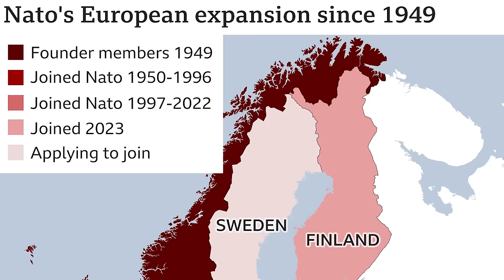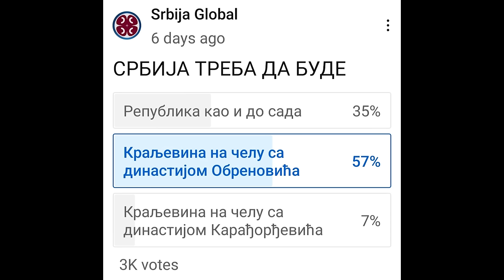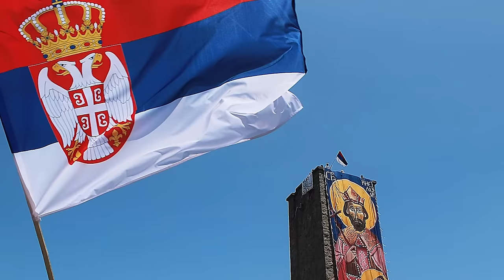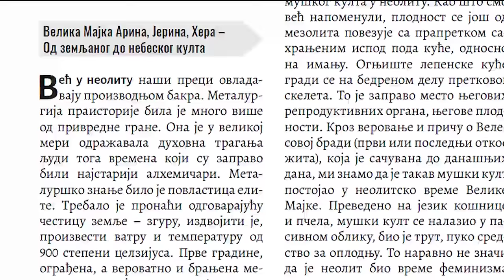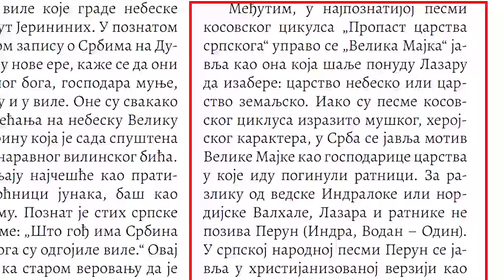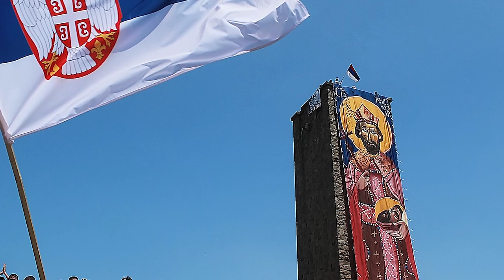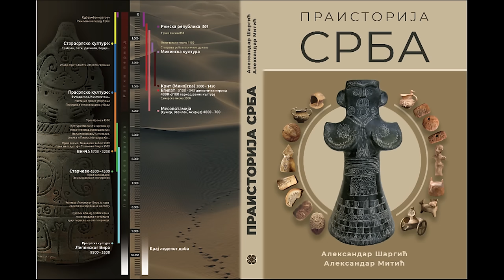Aleksandar Šargić otkriva kako se manipuliše srpskom istorijom i epikom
Aleksandar Šargić otkriva ko i kako manipuliše srpskom istorijom i mitologijom.